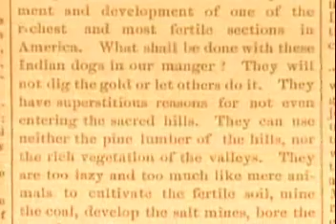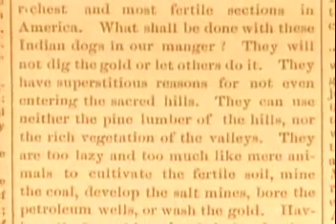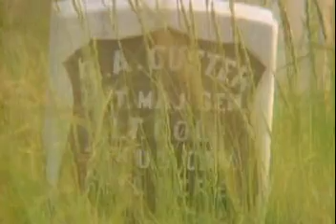Unit 1 Little Bighorn